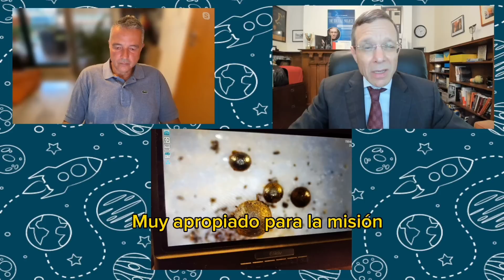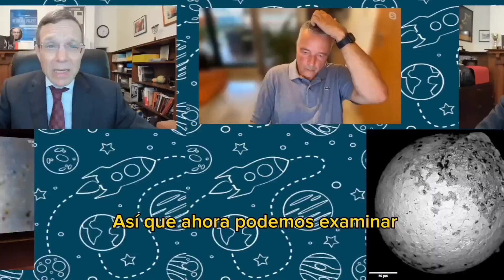NEW DATA about OUMUAMUA by AVI LOEB |NUEVOS DATOS sobre OUMUAMUA por AVI LOEB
Avi Loeb nos da nuevos datos y declaraciones sobre lo que él considera una nave alienígena: Oumuamua.
NO TE PIERDAS LA ENTREVISTA EXCLUSIVA A AVI LOEB EN NUESTRO CANAL  ▶ youtu.be/4WhZGoJOkPQ
🔴DÉJAME TU LIKE Y COMENTARIO, GRACIAS.
🔴Además, Si puedes y quieres, únete como MIEMBRO MECENAS del Canal y agradecer así mi trabajo, aquí ▶️
🔴SUBSCRIBIRTE ES GRATIS Y PODRÁS CHATEAR CONMIGO.

Redes y Community Manager: ISA (Dra.
para contactar conmigo ▶️ y mandad MD (Mensaje Directo) Gracias!

🔥Los vídeos de este canal están grabados con una cámara Z-V1, por cortesía de Sony.

Ah! y no dejéis de enviar vuestros vídeos con nuevas preguntas. Tenéis el enlace aquí debajo.
Gracias, SOMOS MO!!  @JoseManuelNieves